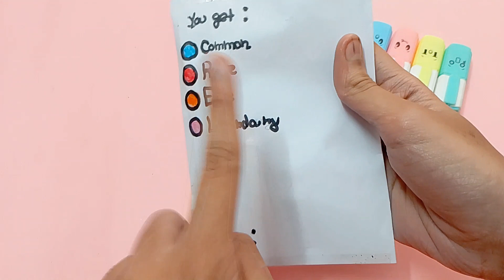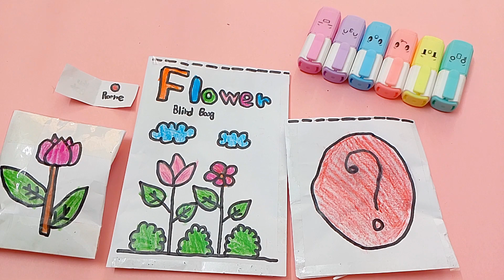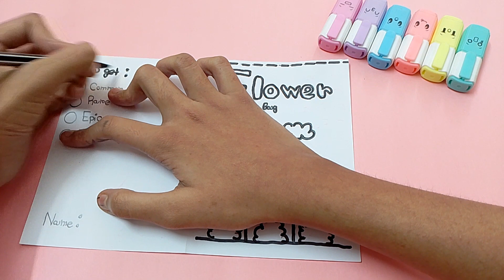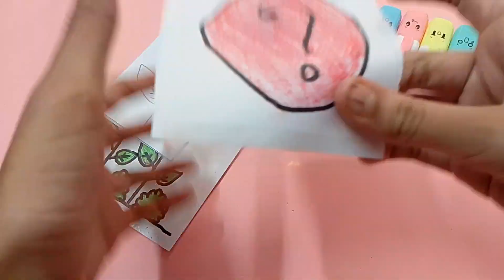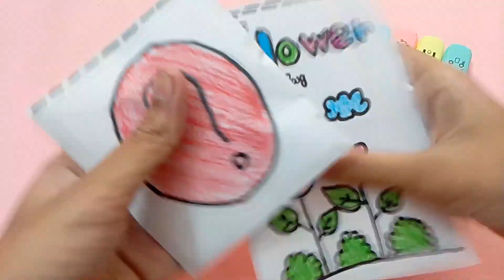[Blind Bag] Making a flower 🌹 blind Bag // ASMR // 花すだれバッグ作り